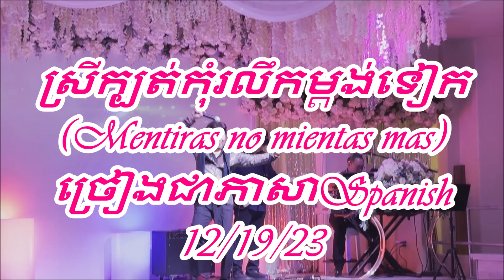ស្រីក្បត់កុំរលឹកម្តង់ទៀក _ (Mentiras no mientas mas) _ ច្រៀងជាភាសាSpanish_12/18/23